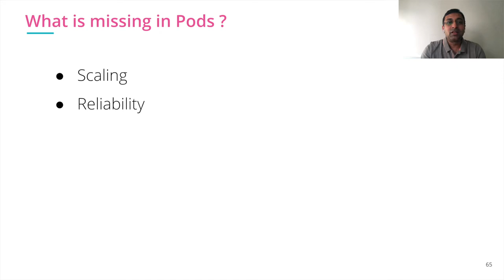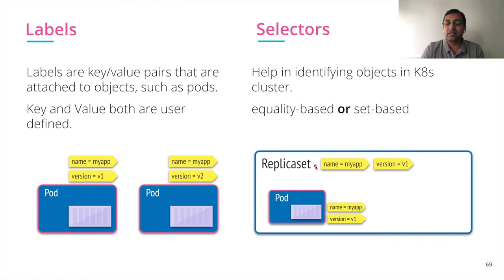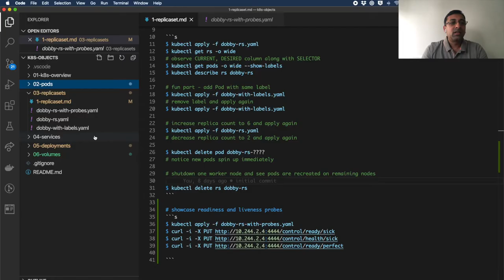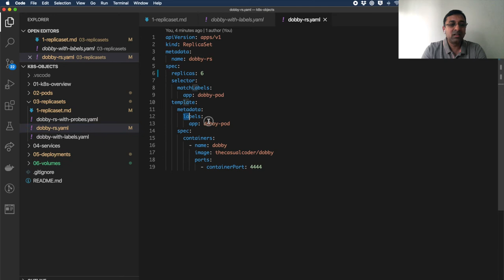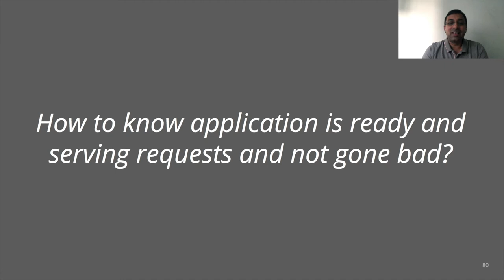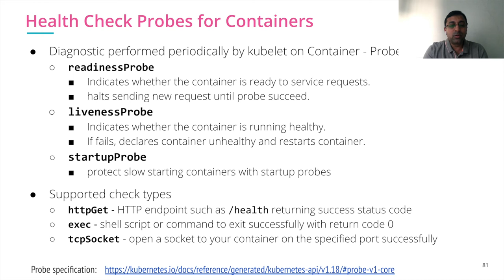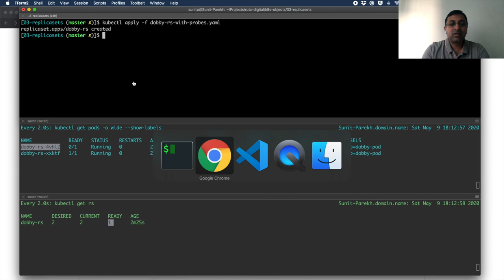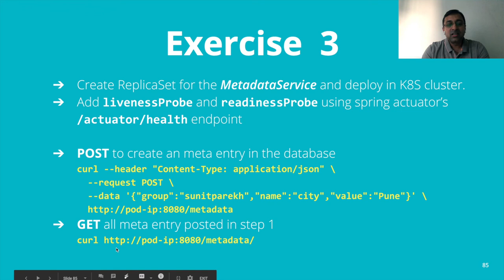2.4 Replicaset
Learn all about Replicaset in details along with how it works with readiness and liveness probes.